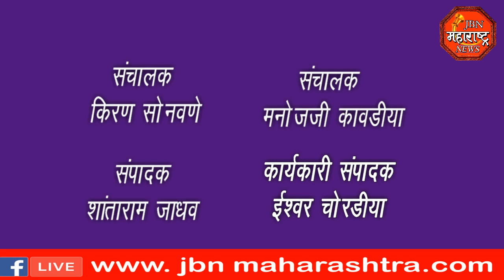jbn maharashtra news jalgaon